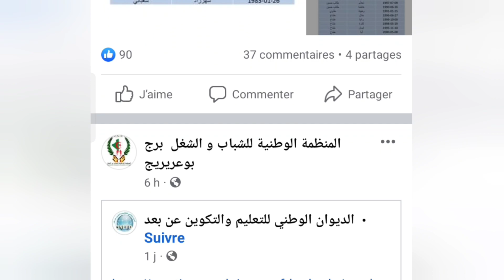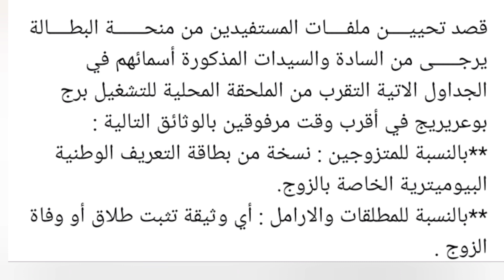منحة البطالة:إعلان هام جدا للمتزوجين والأرامل والمطلقات المستفيدين من منحة البطالة قصد تحيين ملفاتهم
بطاقة البطالة
بطاقة شفا

 نام
مدة تجديد بطاقة طالب العمل
وزير العمل
بيطاقة شيفاء
بطاقة شفاء
اجتماعي
منحة البطال
مبلغ منحة البطالة
منحة بطالة
افريل 2022
رفع السن
السن
أخبار الشروق
اخبار الشروق
الشروق نيوز
echorouk news
300مليار دج إضافية لمنحة البطالة
مديرية التربية لولاية
نظام الوسيط
système médiateur
employment ad
annonce d'emploi
offre d'emploi
job offer

echourouk news
الشروق
منجه البطاله
مباشر من الجزائر
طب الأعشاب
حديث الصحافه
اهم الاخبار عن كرونا
النهار تيفي
النهار ترندينغ
النهار أونلاين
النهار tv
النهار

ennahar tv
ennahar
الوظيف العمومي
l'occations chômage
عمال ماقبل التشغيل
شبكة اجتماعية
الزيادة في الأجور
منحة الجزافية
علاوة البطالة
منحة اليتامى

الحكومة الجزائرية
فرصتي
locations chômage

قانو